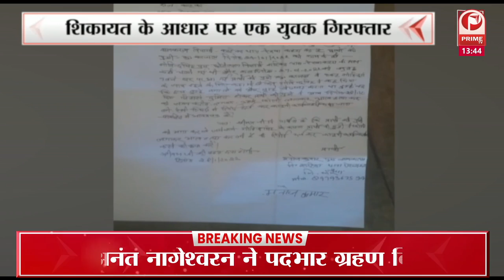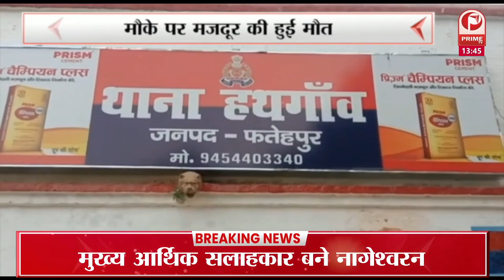UP Election 2022 : भाजपा-सपा पर जमकर बरसे हाजी अरशद खुर्शीद || Prime Tv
कांग्रेस प्रत्याशी प्रभारी हाजी अरशद खुर्शीद को टिकट मिलने के बाद. वो पहले बार इटवा पहुंचे. जहां इटवा-बलरामपुर बॉर्डर पर हजारों की संख्या में मौजूद कार्यकर्ताओं व समर्थकों ने उनका जोरदार स्वागत किया...जिसके बाद गाड़ियों की लंबी कतार बिस्कोहर होते हुए इटवा में हाजी अरशद खुर्शीद के आवास पर पहुंची. इस दौरान अरशद खुर्शीद ने समर्थकों व कार्यकर्ताओं को संबोधित करते हुए.